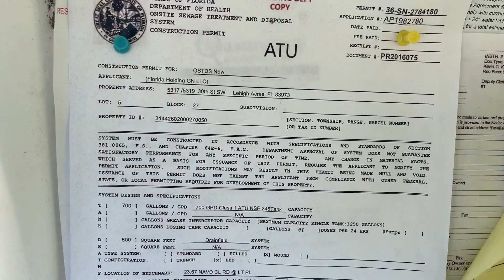Installing blocks for new duplex Lehigh Acres